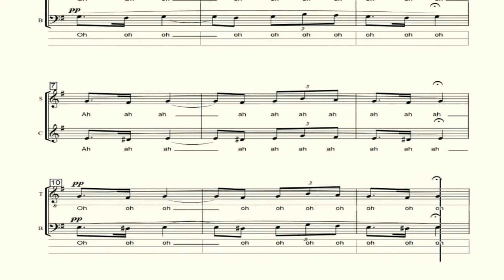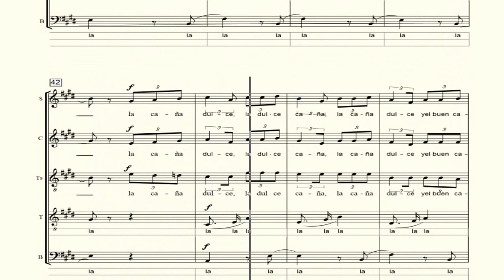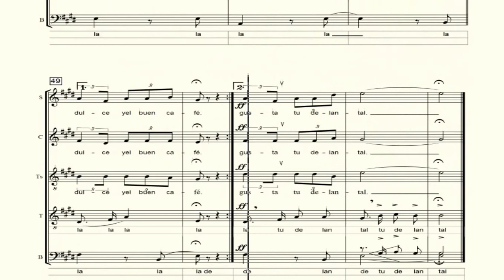TENOR 1. la caña dulce. Habanera. M. Massotti Little